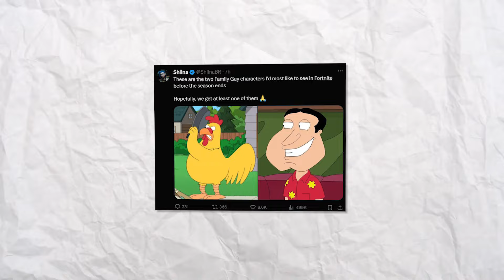Fortnite Added Quagmire! 💀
USE CODE ➤ Wolfyz

Tags ▼
fortnite settings aydan,
chapter 3 season 4, chapter 2 season 4, klombo, season 4 battle pass, season